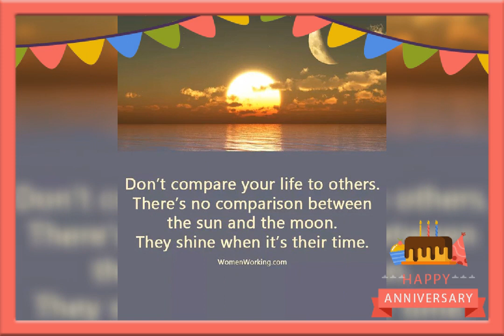Basang basa sa ulan~ cover by photo memories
This is the Song of Aegis.
One of the best song.
Memories last forEver.
Before pandemic we get together
Now we are doing Online.